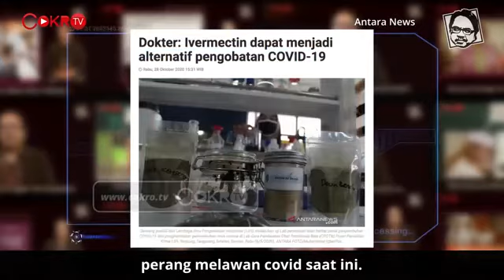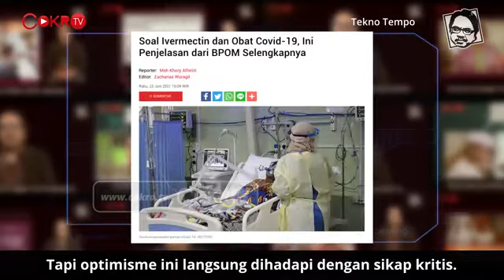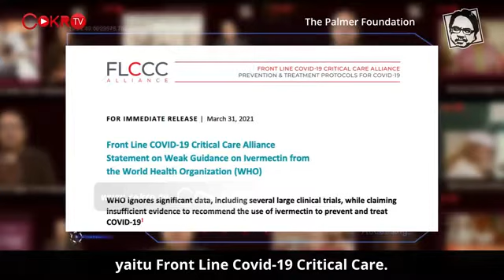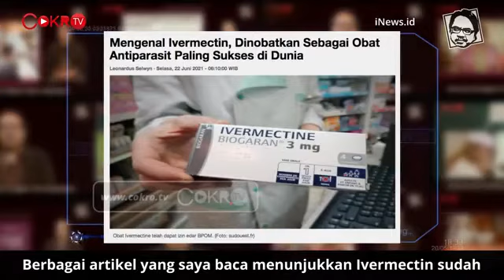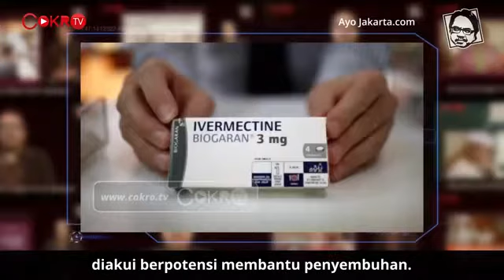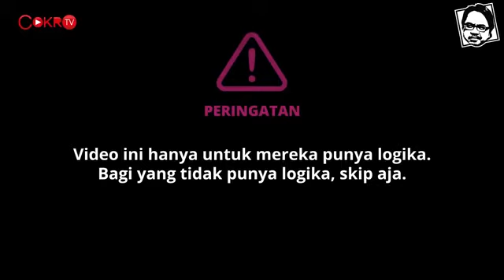Info Kesehatan | Bagi Yg Punya Logika Boleh Tonton Video Ini Sebagai Pengetahuan dan Wawasan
@Renungan Keselamatan Hidup
FAKTA KEBENARAN Kita Hidup di Dua Dimensi yaitu: Jasmaniah dan Rohaniah.
Yang Rohaniah semuanya Telah dikerjakan oleh Tuhan Yang Maha Esa.
Yang Jasmaniah atau Lahiriah. Tubuh Jasmani, Fisik, Raga yang kasat Mata ini adalah ranah Tanggung Jawab kita masing-masing Pribadi.
Untuk itu kita Bertanggung Jawab atas Kesehatan Jasmani kita, agar tidak membebani diri kita pribadi, keluarga, atau orang lain.
Apa lagi Kalau sampai berdampak ke lingkungan masyarakat luas,
itu adalah Juga Tanggung Jawab moral kita.
MARILAH kita BERDOA Semoga di Dalam TUBUH Yang SEHAT Terdapat Pula JIWA Yang SEHAT.
Visi: Menginformasikan Tentang Kesehatan Jasmani, Rohani dan Mental Kepada Masyarakat Luas
Misi: Membantu Pemerintah Bagi Bangsa dan Negara Indonesia. Mengedukasi Masyarakat Luas Sadar Akan Kesehatan Jasmani, Rohani dan Mental.

Sumber dari: Video CokroTV, AdeArmando, JERINX, BCL, DAN KONTROVERSI IVERMECTIN | Logika Ade Armando